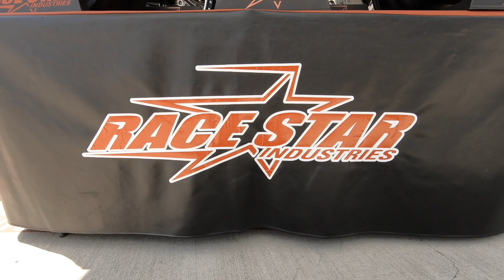Mid-West Pro Mod Series Ferris, TX Race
Race Star Wheels, proud sponsors of the MWPMS, headed down to Xtreme Raceway Park in Ferris, TX for some serious drag race action, and the racers did not disappoint!